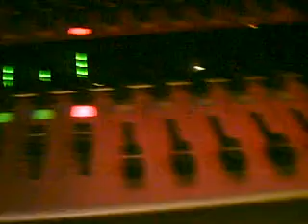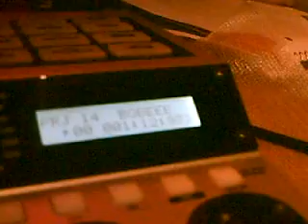Bob Eaton Doing some recording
A song my uncle and I wrote and were recording in October, this is him putting a slide lead in it!